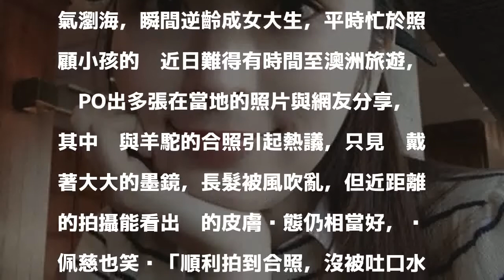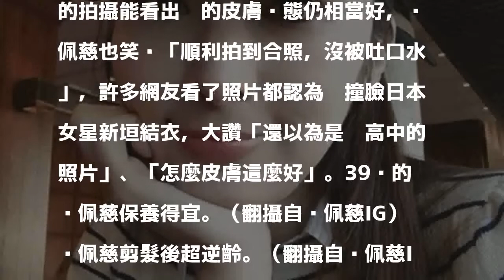39歲吳佩慈嫩如少女 逆齡美顏激似新垣結衣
39歲吳佩慈嫩如少女 逆齡美顏激似新垣結衣
〔娛樂頻道／綜合報導〕女星吳佩慈與富商紀曉波育有兩子一女，今年39歲的她儘管已是三個孩子的媽，外貌與身材依舊保養得宜，先前她剪了瀏海後更是少女味十足，近日她至澳洲旅遊，與網友分享多張美照，超嫩模樣讓粉絲驚呼像極了新垣結衣。

發表評論評論如下。